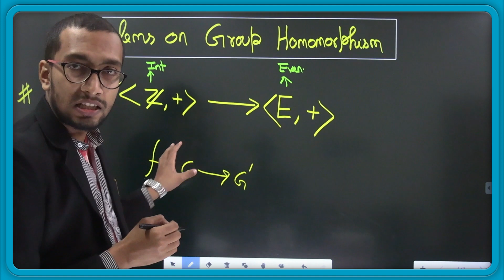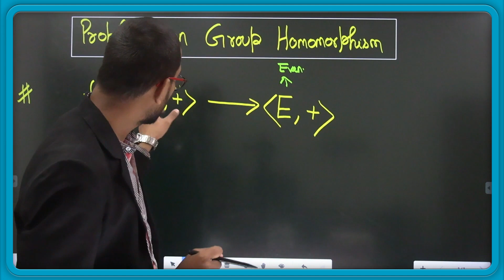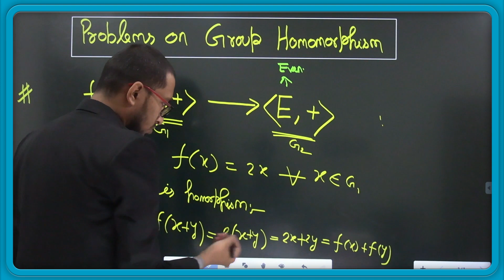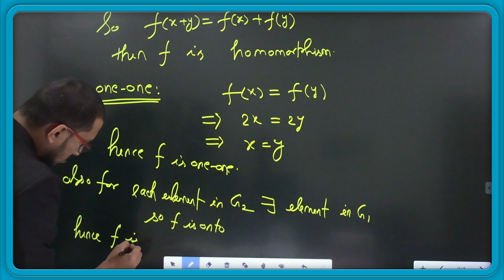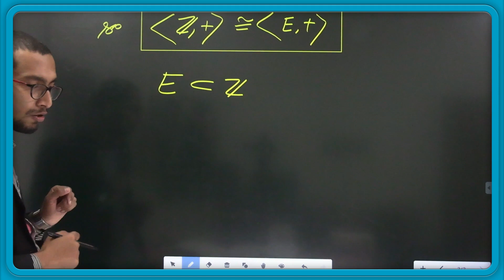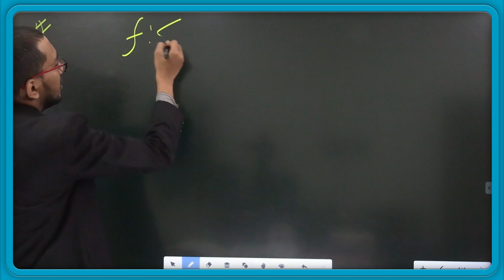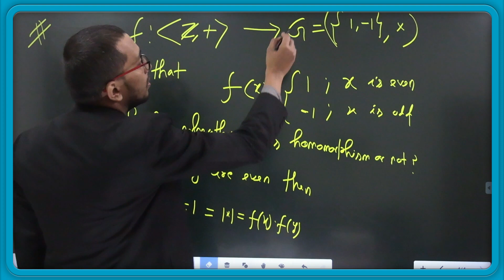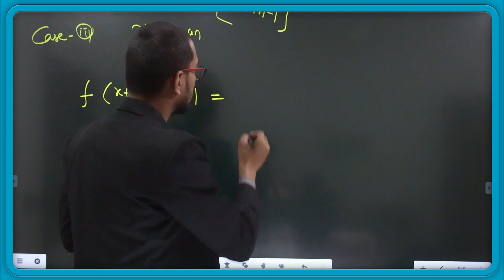#41 CUET MSC MATHS 2023 || GROUP THEORY || BY AJEET SIR || ALPINE || DOWNLOAD ALPINE CLASSES APP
😊 HELLO  EVERYONE

group theory

📞 24×7 Call Or WhatsApp Support